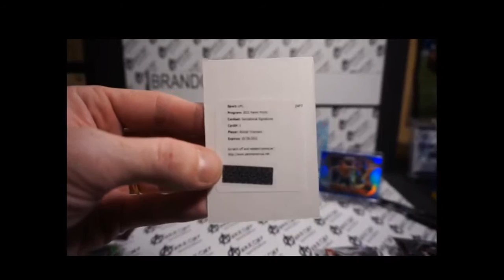2021 Panini Prizm UFC Debut Edition Break - Redemption Card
2021 Panini Prizm UFC
Redemption Card